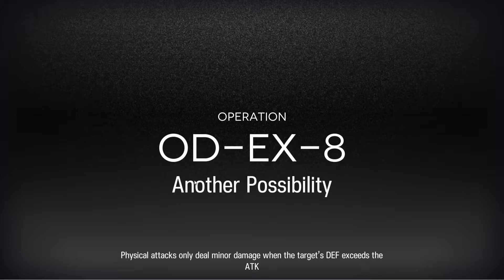[Arknights] OD-EX-8 Challenge Mode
A little bit messy with a few close calls, but this strategy does work. Weedy certainly helps buy you time. Ptilopsis skill should be saved for the third phase of the boss because of the 1200 true damage aoe that the boss spams.

Everyone in this video is using M3 for their skills, exception being Perfumer who is still at skill level 7.